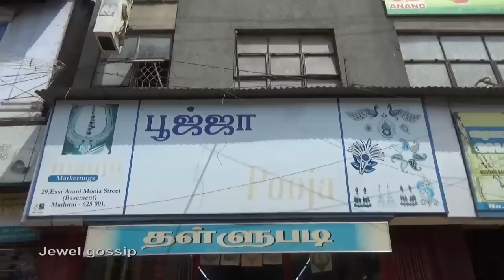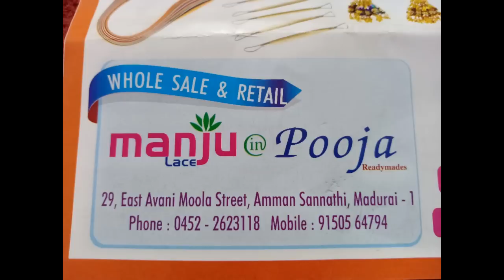MADURAI-Lace Trim | WOW! Buy Decorative Lace Trims- "POOJA LACE"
CONTACT ADDRESS:
29, EAST AVANI MOOLA STREET
AMMAN SANNATHI
MADURAI-01
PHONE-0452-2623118